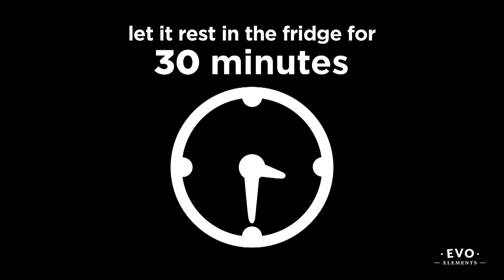TEMPURA - Battered Vegetables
Tempura is a mixture of flours and starches for frying.
Easy to use as it only needs to be mixed with natural water to obtain light and crisp frying.
It is activated hot, in contact with hot oil and then can be stored safely in the refrigerator. Dosage: 750 g / l of water.